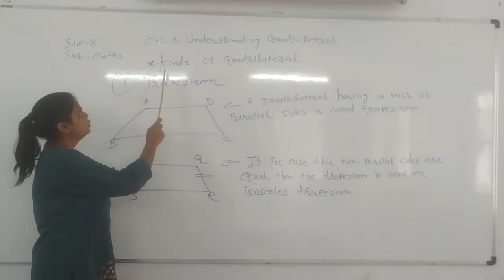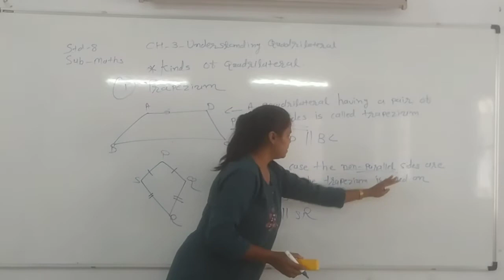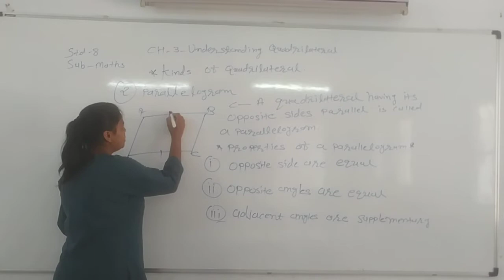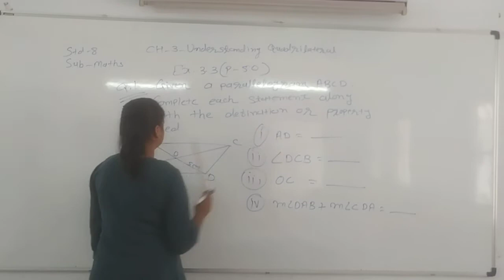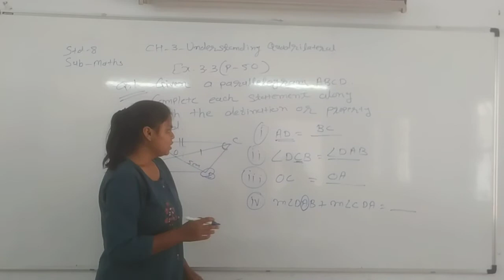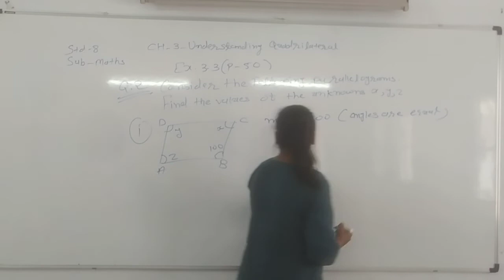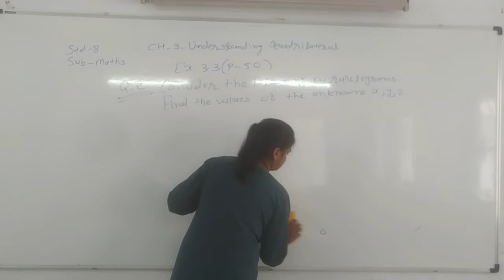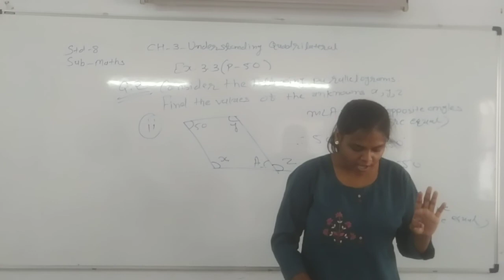std_8_Understanding Quadrilateral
Std 8